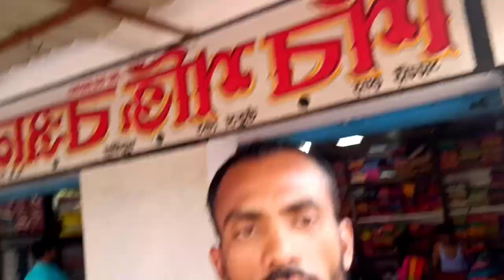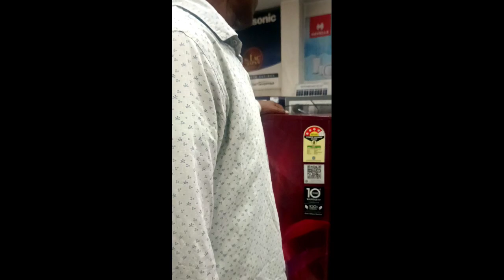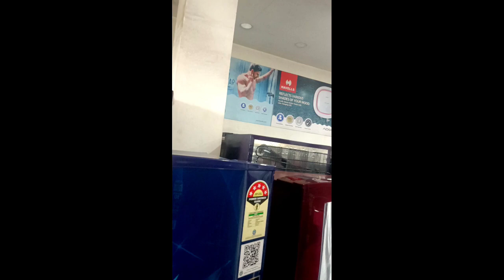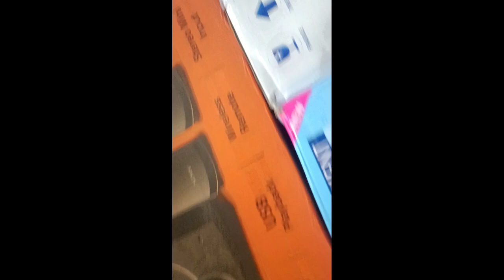Durga Puja Soping Huyena // Sarbari Market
Sanam Gateko Johar Nowa "KARTIK MANDI VLOGS"  Channel Re Ape Joto Koge Sagun Daram.

Durga Puja Soping Huyena. Sarbari Market. Kartik Mandi Vlogs Vlogs

Market vlogs
new santali channel
official santali
daily life vlog
Content gap
santali vlog video
santali traditional short video
santali youtube channel
santali video channel
korean vlog daily life
new santali official
santali village vlog
all santali roasting video
santhal video
santali comedy video 2022
odisha santali video 2022
new santali video today release
saharay sereng santali 2022
santali video 2021 new 2022
santali video single
travel